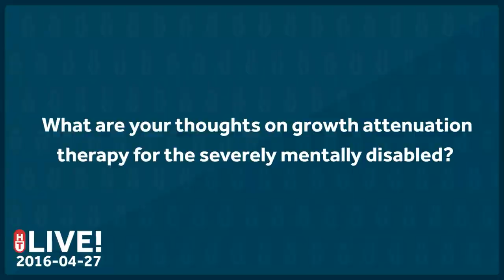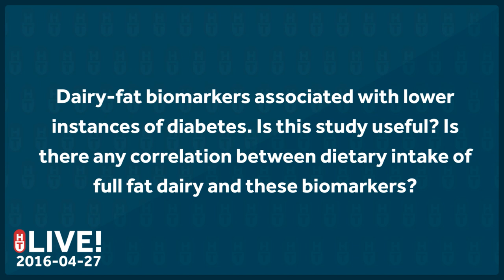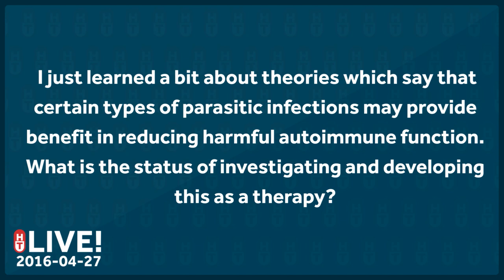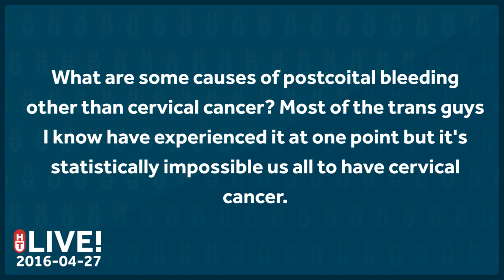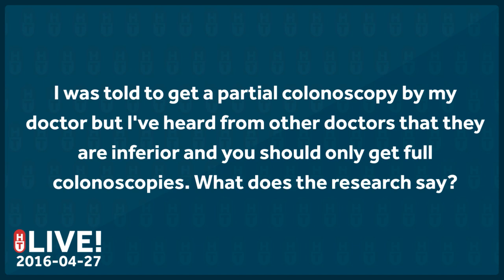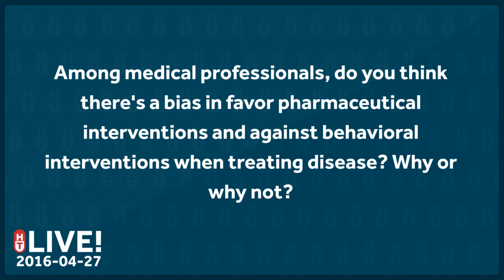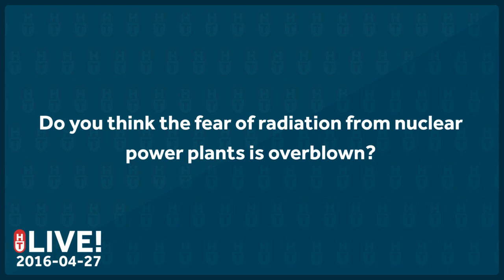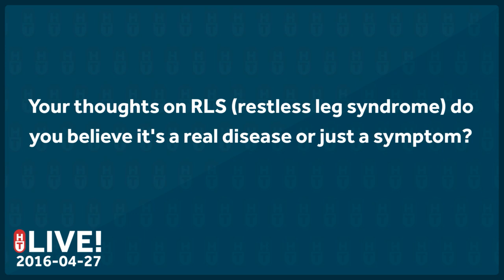LIVE - Apr. 27, 2016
This week's questions:
1:42 - Pennsylvania just legalized medical marijuana. One of the conditions it claims to treat is Autism. Can you please explain how that works?
4:33 - What are your thoughts on growth attenuation therapy for the severely mentally disabled?
7:45 - What evidence is there to support waking up newborns every 2 hours to eat?
9:28 - Dairy-fat biomarkers associated with lower instances of diabetes. Is this study useful? Is there any correlation between dietary intake of fully fat dairy and these biomarkers?
10:51 - I just learned a bit about theories which say that certain types of parasitic infections may provide benefit in reducing harmful autoimmune function. What is the status of investigating and developing this as a therapy?
12:52 - What are some causes of postcoital bleeding other than cervical cancer? Most of the trans guys I know have experienced it at one point but it's statistically impossible for us all to have cervical cancer.
15:04 - From everyday experiences, it seems as if people in their forties and fifties are more prone to get diabetes. Is that true? If yes, why?
16:06 - I was told to get a partial colonoscopy by my doctor but I've heard from other doctors that they are inferior and you should only get full colonoscopies. What does the research say?
19:20 - Among medical professionals, do you think there's a bias in favor of pharmaceutical interventions and against behavioral interventions when treating disease? Why or why not?
20:03 - Is there a difference between how European food supplements are regulated and how it is done in the USA?
20:13 - How do you feel about a potential sugar tax?
22:01 - Do you think the fear of radiation from nuclear power plants is overblown?
23:22 - Is long-term low hemoglobin levels (10-10.5) a thing to worry about? My GP just shrugs but it's been 2 years now...
25:17 - Your thoughts on RLS (restless leg syndrome) do you believe it's a real disease or just a symptom?